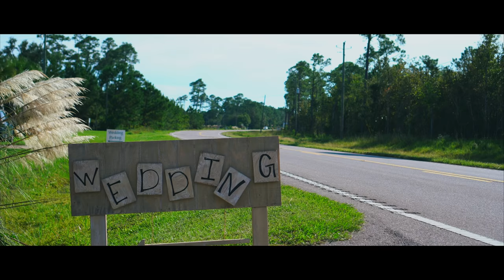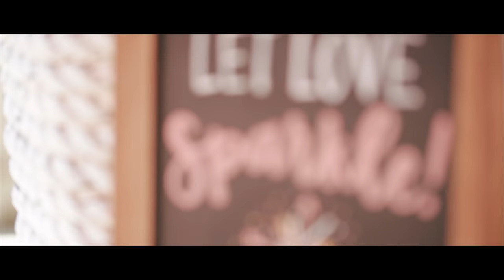Adriana & Cody: A Wedding at Dauphin Island 4K | A7III